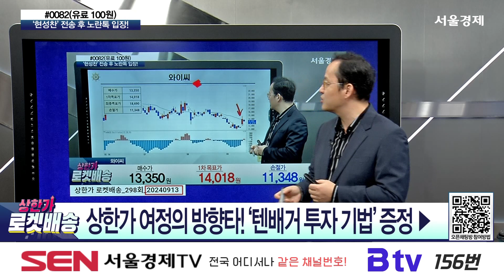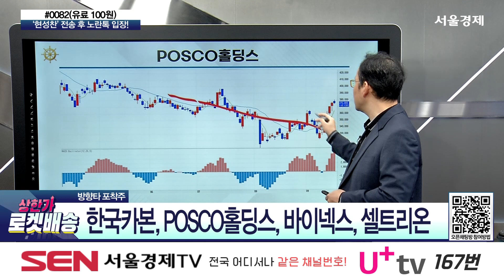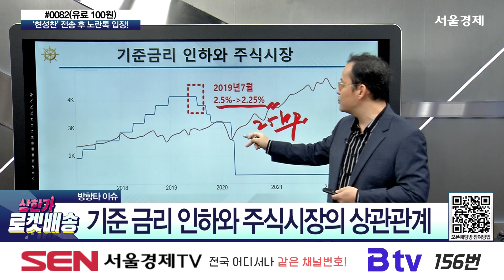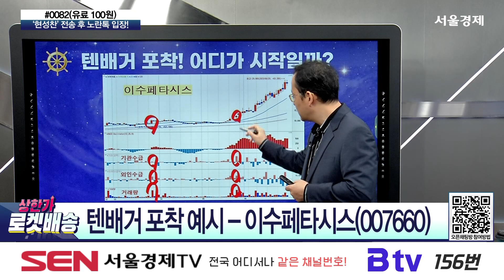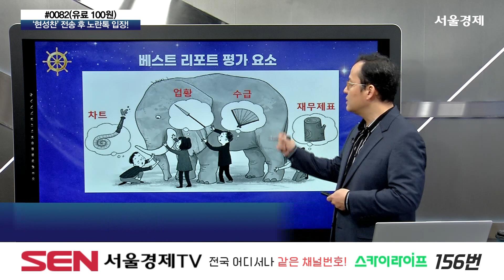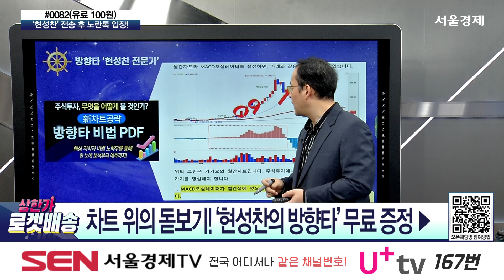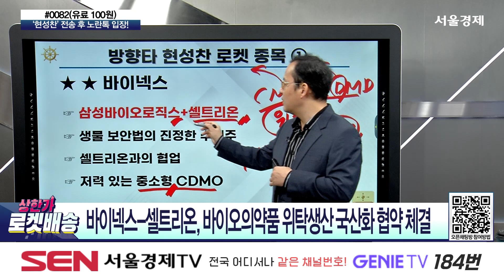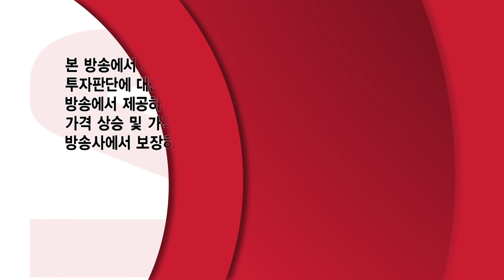상한가 로켓배송_301회_20240920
240920 상한가 로켓배송 301회 (출연자: 현성찬)

▶ 전문가 소개
상한가 여정의 방향타! 현성찬 전문가!
현성찬의 방향타! 99%를 0.1%로 만들어라!

▶현성찬 전문가의 포착주

▶주식시장 이슈 분석
현성찬의 방향타 “주식투자 잘 하는 비법”
“기다릴 줄 아는 것이 성공의 제1의 비결이다.”

▶현성찬의 투자 기법 강의
현성찬의 방향타 ‘오베리’ 투자 기법!
수백 개의 증권사 리포트 옥석 가리기!
돈을 찾아라! 증권사 리포트 선별 방법

▶현성찬의 관심종목
오늘 로켓 종목:CDMO(위탁개발생산) 관련주

CDMO 관련주
美 생물보안법 수혜 기대…국내 바이오 CDMO 고공비행
바이넥스-셀트리온, 바이오의약품 위탁생산 국산화 협약 체결
매수가: 26,350원 / 1차 목표가: 27,668원/ 손절가: 22,398원